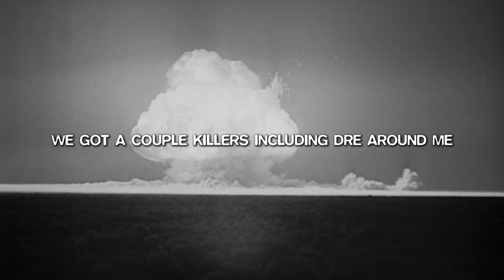$UICIDEBOY$ - BURGUNDY (LYRICS)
$UICIDEBOY$ - BURGUNDY (LYRICS) / UNOFFICIAL VIDEO